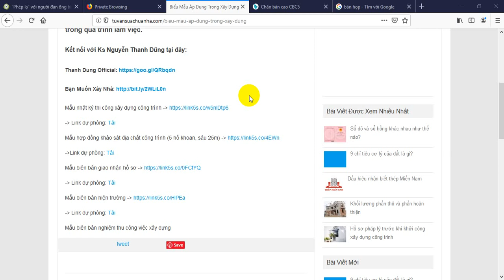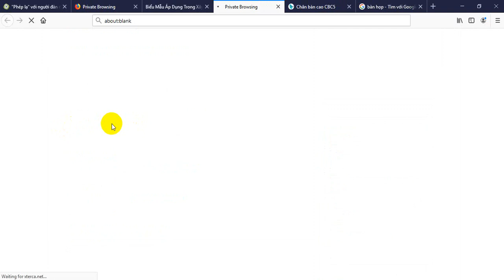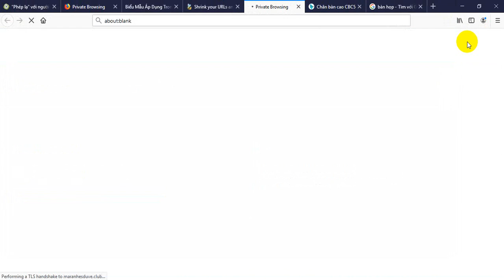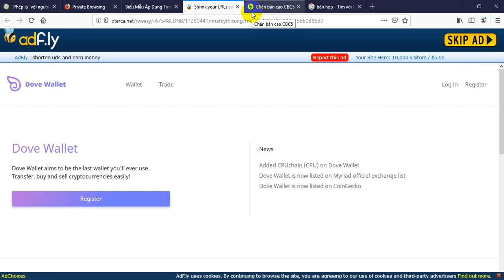Bạn đã biết gì về trang website rút gọn link này | Ks Nguyễn Thanh Dũng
Bạn đã biết gì về trang website rút gọn link này?